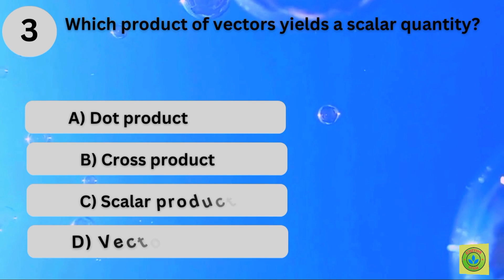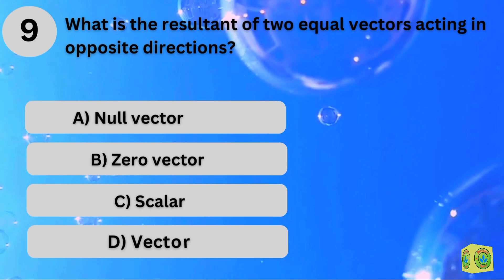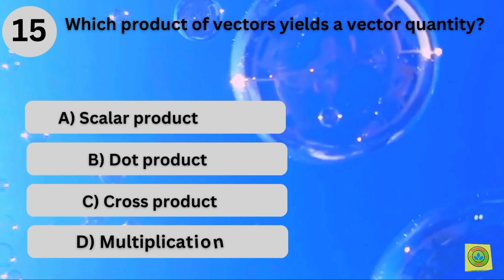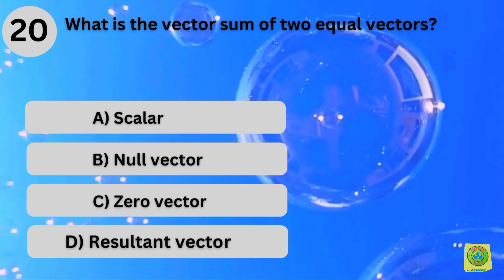Vectors and Equilibrium with Top MCQs | Most important MCQs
Get a solid grasp of vectors, equilibrium, and other key physics concepts with this collection of 20 multiple-choice questions (MCQs). covering the topics are  vector addition, resolution, product, concurrent forces, torque, equilibrium, and more. Test your knowledge and boost your understanding of these fundamental physics principles today!